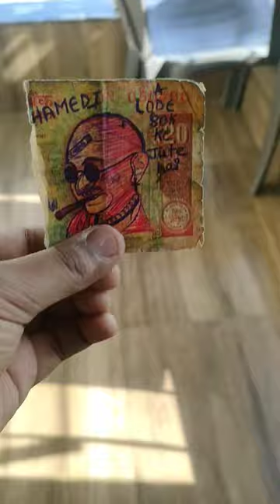make new art ll Make 20rupee new art 🎨